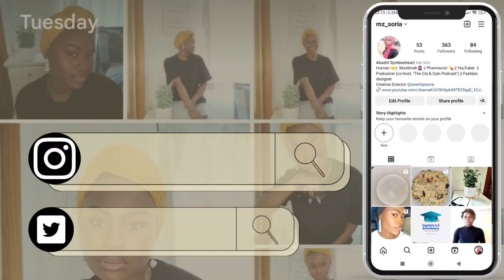Dealing with insecurities part 2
HI FRIENDSSS,

AS PROMISED, I AM BACK WITH ANOTHER PART OF DEALING WITH INSECURITIES AFTER WHAT SEEMED LIKE AGES 😂😂

I DO HOPE YOU ENJOY THIS EPISODE AND I LOOK FORWARD TO READING FROM YOU😘😘

Massive ❤️& Brightest ✨

Simbiat 💋